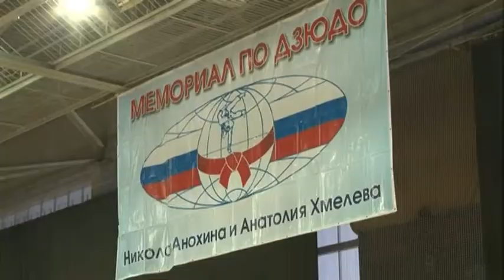Всероссийский турнир по дзюдо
XVII Всероссийский турнир по дзюдо памяти Анатолия Хмелёва и Николая Анохина. 30 ноября - 2 декабря 2012 года. Омск